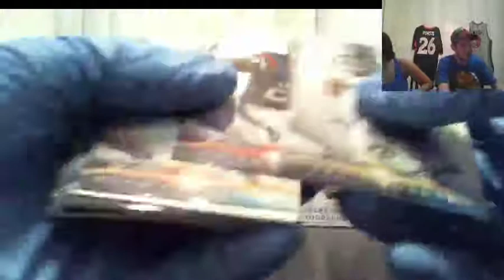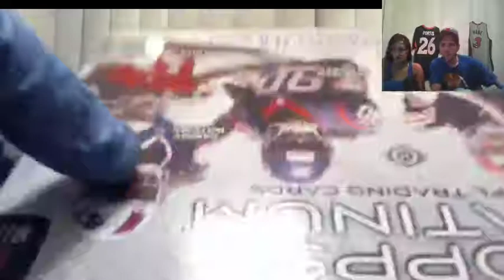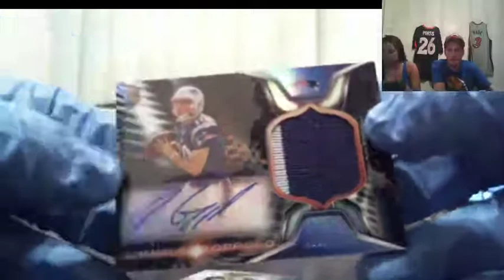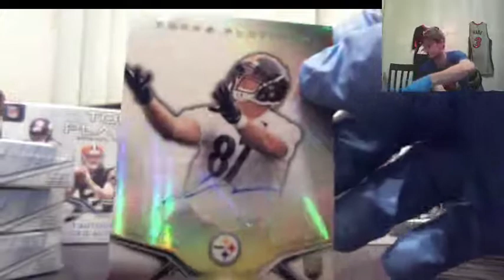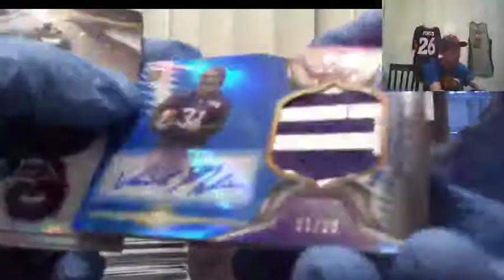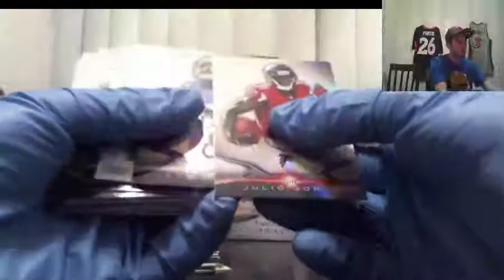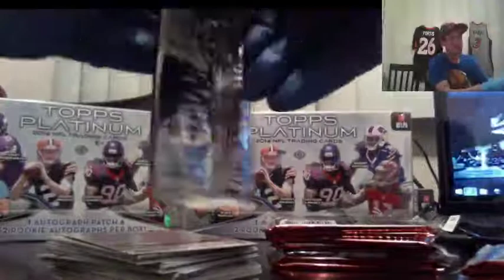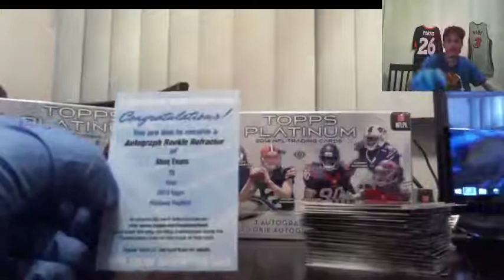JaxAnMBreaks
2014 Platinum 6 box Ebay break #1